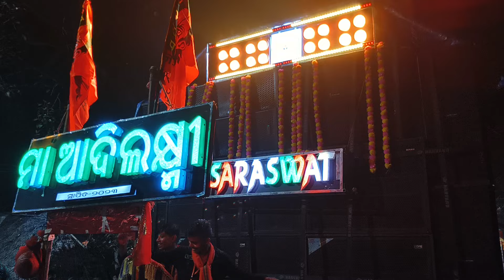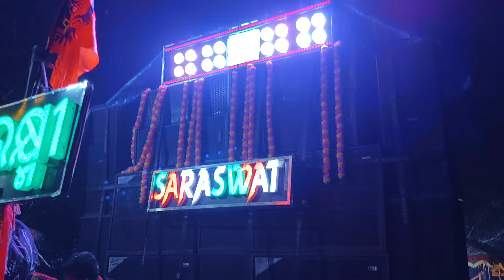Saraswati musical berhampur || Tut jaye raja ji song || Kansara laxmi puja bhasani 2024 || Bhojpuri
(Debendra Musical) YouTube Channel

Visit Again.

ajay musical sound check
ajay musical new setup
kumkum musical
kumkum musical berhampur
srikakulam musical srikakulam musical band srikakulam musical band saxophone
srikakulam musical band asuchi ama sahi medha asuchi
srikakulam musical band i love you
srikakulam musical berhampur
srikakulam musical band 2023
srikakulam musical band bango bango
srikakulam musical band jajabara
srikakulam musical band party
srikakulam musical band stage program
maabayani
maa bayani musical
maa bayani
maa bayani musical sound check
maa bayani musical marshaghai
maa bayani musical new setup
maabayanidj
maa bayani musical kendrapara
maa bayani lo maa bayani maa bayani musical ayoda ama ayore
hifi panda musical
a1 panda musical new setup
panda musical band
hifi panda musical jajpur 2022
A1 mj musical jajpur ganpati musical band jajpur
hifi panda musical jajpur 2023
panda dj jajpur
a1 panda musical competition
panda musical jajpur sound check
hifi panda musical sound check
hifi panda musical
hifi panda musical jajpur
Saraswati musical berhampur
Sur Sankar musical berhampur
Gemini musical berhampur
Kd musical berhampur
Maa santoshi musical berhampur
Rajesh musical berhampur
Srinivas musical berhampur
Royal musical berhampur
Minerva musical berhampur
Sarada musical berhampur
Jay santoshi musical berhampur
Tara tarini musical berhampur
Kumkum musical berhampur
Ajay musical jajpur
Maa santoshi musical jajpur
Ganapati musical jajpur
Panda musical jajpur
Hifi panda jajpur
Mj musical jajpur
Tarini musical jajpur
Juma musical Kendrapara
Tarini musical Kendrapara
Saraswati musical Kendrapara
Royal green musical Kendrapara
Bhagabati musical Kendrapara
Rudra musical Cuttack
Sai Laxmi musical Cuttack
Tarini musical Cuttack
Chakadola musical Cuttack
Mani musical Cuttack
Dibya musical Cuttack
Naidu musical andhra pradesh
Srikakulam musical andhra pradesh
Modern audio Bhubaneswar
Grand dj Bhubaneswar
Jjls dj Bhubaneswar
Bhadranee dj Bhadrak
Green dj   royal dj  shine dj   shree dj
Rasmi dj  pari dj